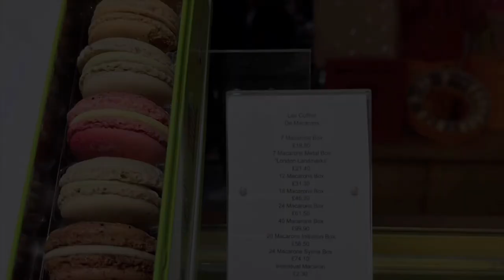Eat MULAGA 2 || Desserts by LaSue - Chicken Pot Pie- Chianina Steak(Only in Florence Italy (Vlog#70)